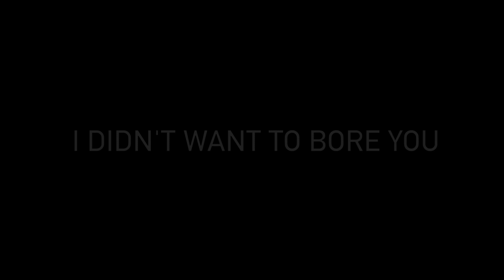WRAPPING MY PARENTS ENTIRE ROOM IN CHRISTMAS WRAPPING PAPER - PRANK!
YO, so i completely wrapped my parents room in Christmas wrapping paper, watch till the end of the video to see their reaction man. Also thank you Mum and Dad for being so sound about everything, love ya x